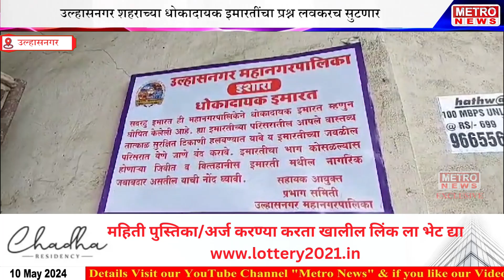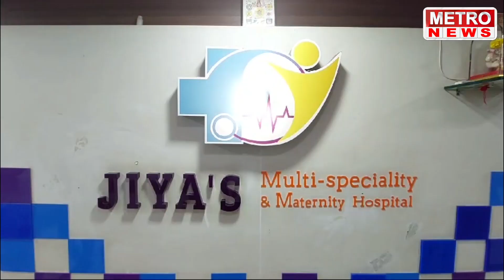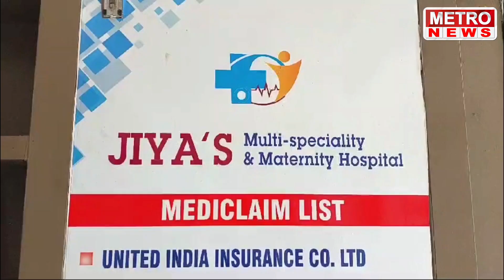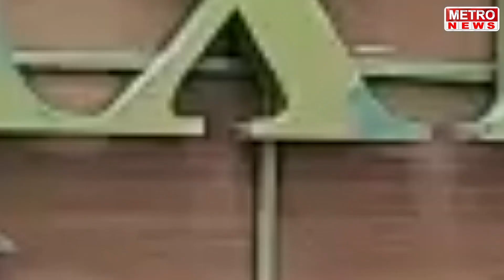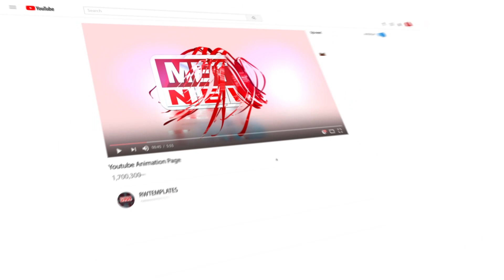Metro News | उल्हासनगरच्या धोकादायक इमारतींचा प्रश्न लवकरच सुटणार, पहा सविस्तर !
उल्हासनगरच्या धोकादायक इमारतींचा प्रश्न लवकरच सुटणार, पहा सविस्तर !